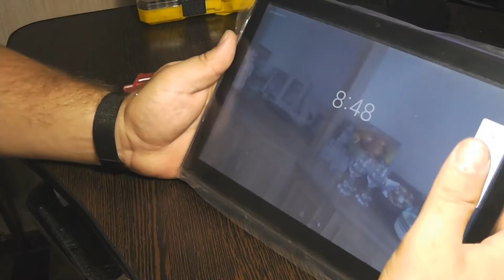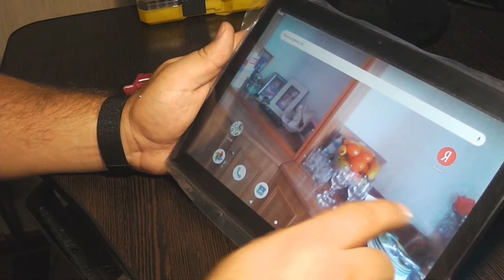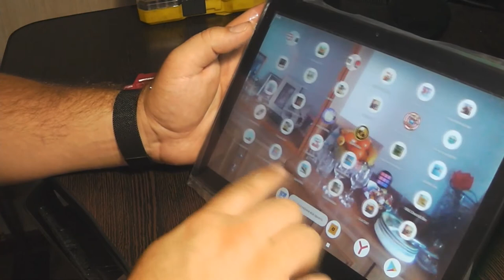Тачскрин DEXP Ursus E110 DEXP Ursus E210 Замена тачскрина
Доброго времени суток в этом видео я покажу вам для чего нужно снимать распаковки своих посылок на примере распаковки посылки из китая с сайта aliexpress с тачскрином для планшета DEXP Ursus E110 DEXP Ursus E210
Так же покажу как легко и быстро поменять тачскрин на планшетах DEXP Ursus E110 DEXP Ursus E210
Вот ссылки для тачскрина DEXP Ursus E110 DEXP Ursus E210
Припой который использую я Флюс который использую я Набор разъемов для замены Пластиковые карточки для отклейки дисплеев Клей для приклейки дисплейных модулей Не забудь про нашу группу в вк В ней мы выкладываем всё самое сочное !!! И в ней мы проводим конкурсы каждую неделю !!! На развитие канал : Webmoney R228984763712 Z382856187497 Добрый день. Я мастер самоучка по ремонту цифровой техники. Этот канал создан для того что бы поделиться с вами своим опытом и набраться нового опыта от вас. Жду в комментарии ваши замечания и предложения !!!